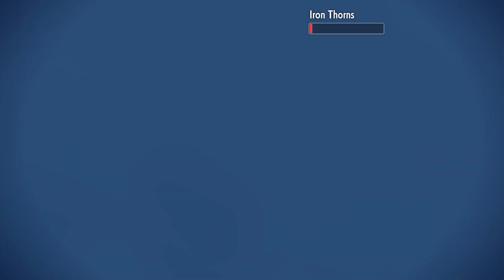Pokémon Escarlata | Ting-Lu con Fisura "otra vez" - Combates Clasificatorios (T5)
Estas combatiendo, te proteges en un turno cualquiera y viene Ting-Lu a hacerte Fisura. Desde ese momento a rezar para no caer en ese 30% de probabilidad de que acierte. 😅

ID del equipo de préstamo: N9VBKL